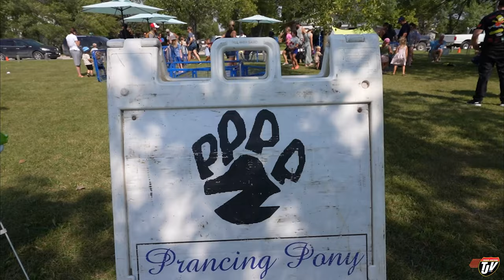SMALL TOWN PARADE | My Trucking Life | Vlog #3149